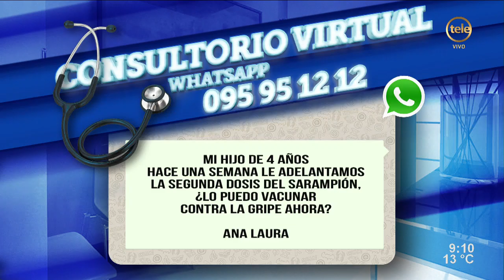¿Por qué vacunarse contra la gripe?